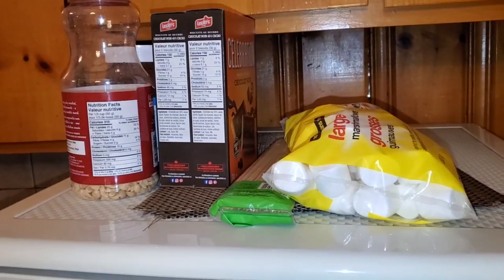Fin de semana en la cabaña